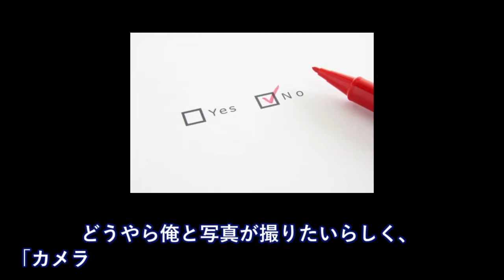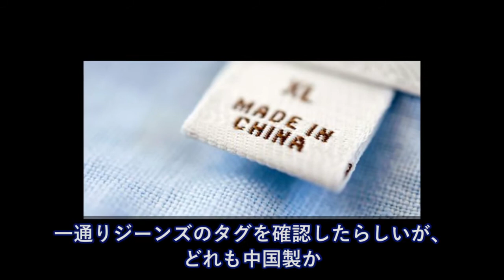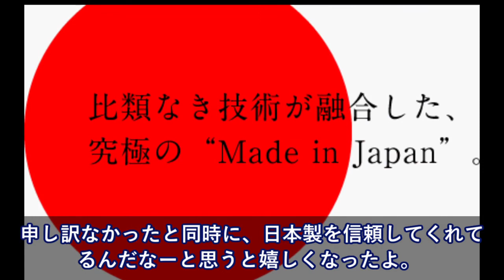英国婦人「このジーンズある？」→見ると「MADE IN JAPAN」のタグ→店中のタグを確認→驚きの事実が判明した！！【日本大好き外国人】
大坂なおみの優勝を支えた"家族の絆"に涙。父親がとんでもない人だった!!

【海外の反応】韓国人が「日本の〇〇ショボすぎ」と投稿したら・・驚愕の真実が拡散されるｗｗ韓国の妨害も及ばず世界の日本びいきは拡大中ｗｗ調子に乗った韓国人に鉄槌を下すｗ「日本は恐ろしい！」

【海外の反応】衝撃!!「ボスキャラだらけ…」メドベ、ザギトワ選手が来日決定!!日本のアイスショーのキャストに驚愕する外国人!!

海外の反応 衝撃!!意外な第一声に会場中が静まり返った中で大坂なおみ選手が魅せた行動!!で海外ファンがまさかの絶賛!!その訳に世界の外国人もビックリ仰天!!

海外の反応 衝撃！外国人「想像を超えた!!」温泉街の文化が生み出した大人子供も楽しめる世界初の日本オリジナルの競技に世界が驚いた！【すごい日本】